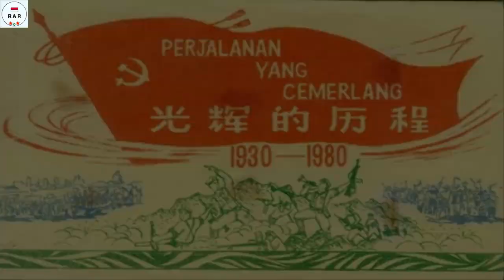Barisan Gerila Malaya - With Lyrics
English :

The song "Barisan Gerila Malaya" is the song of the Malaysian Communist Party Militia as their encouraging song during the Malaysian Emergency Event. The song tone is almost identical with the song "No Mountain Too High/Tiada Gunung Terlalu Tinggi". And indeed because the song "Barisan Gerila Malaysia" who created it was Indonesian.

Thanks to @malayan_sultanate for helping to translate this song into English.

Indonesian :

Lagu "Barisan Gerila Malaya"adalah lagu Milisi Partai Komunis Malaysia sebagai lagu penyemangat mereka selama Kejadian Darurat Malaysia. Nada lagunya hampir Indentik dengan Lagu "Tiada Gunung Terlalu Tinggi". Dan memang dikarenakan lagu "Barisan Gerila Malaysia" yang menciptakannya adalah orang Indonesia.

Terimakasih kepada @malayan_sultanate yang telah membantu menerjemahkan lagu ini kedalam Bahasa Inggris.